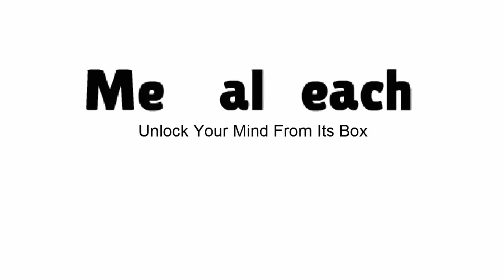How to Make Yourself MORE INTERESTING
How to become a more interesting person

Don't forget guys, if you like this video please "Like," "Favorite," and "Share" it with your friends to show your support - it really helps us out!